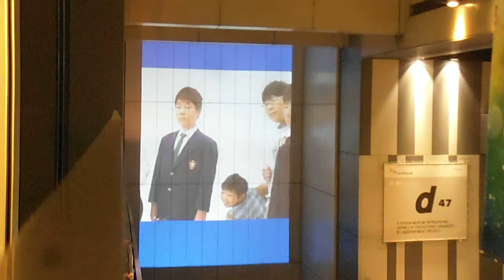DSCF4614NHKハート展特別企画 荒木経惟POETS by ARAKI 20150427渋谷ヒカリエB3